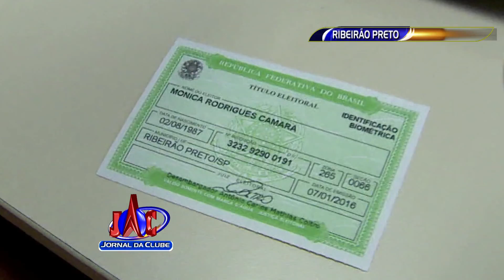Eleições municipais mobilizam eleitores em toda a região - Jornal da Clube (03/10/2016)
Quase dois milhões de eleitores foram às urnas na nossa região. O pleito desse domingo foi marcado pela esperança de mudanças. candidatos se mostraram confiantes e durante a votação aproveitaram para falar de propostas.